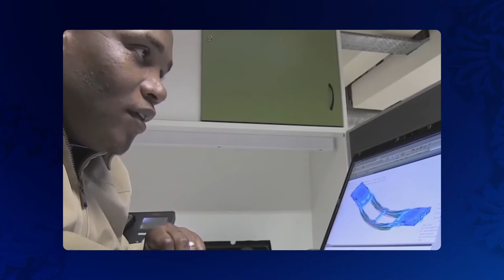Maryana F. Iskander ’97 | 2020-2021 Distinguished Alumni Award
Rice University alumna Maryana F. Iskander '97 is a global expert in social entrepreneurship and has advanced the wellbeing of millions of people around the world through her visionary leadership.

A two-term president of the Rice Student Association, Iskander graduated magna cum laude from Rice in 1997 and earned her master’s degree from Oxford University as a Rhodes Scholar and JD from Yale Law School. She returned to Houston as advisor to Rice President David W. Leebron, where she helped execute the Call to Conversation that led to the university’s strategic plan, the Vision for the Second Century.

During Iskander’s six years as COO of Planned Parenthood, the organization’s support base grew from 2 million to 11 million. She led global expansion, improved healthcare delivery and oversaw Planned Parenthood online – which now receives 70 million visits per year – to better connect with patients, advocates, donors and policy-makers.

Iskander currently works in South Africa as the CEO of Harambee Youth Employment Accelerator, a social enterprise creating solutions to address the global challenge of youth unemployment. Under her leadership, the organization has supported 750,000 young people and is recognized worldwide for its successful model and impact. In 2019, Iskander received the highly prestigious Skoll Award for Social Entrepreneurship.

“Maryana has combined intellectual curiosity with an unparalleled commitment to excellence,” said one nominator. “And along the way, she has mentored and encouraged so many others to think big and try hard things.”